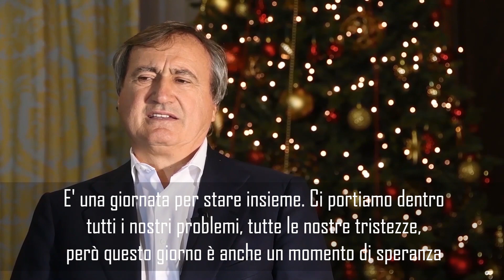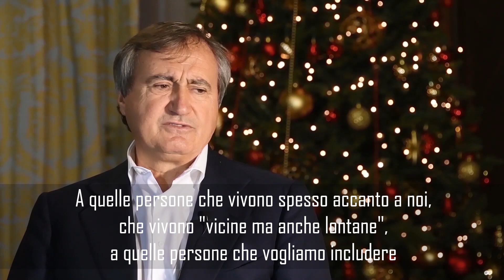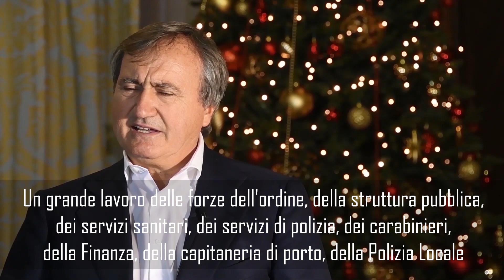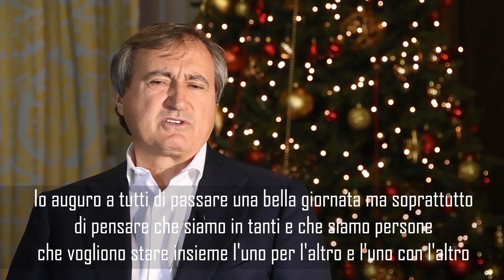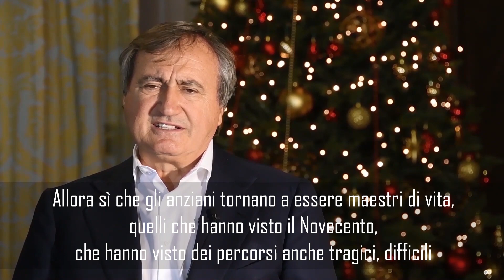Natale 2018: il messaggio di auguri del sindaco Luigi Brugnaro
Il primo cittadino: "Auguro a tutti di passare una bella giornata, ma soprattutto di pensare che siamo in tanti e che siamo persone che vogliono stare insieme l'uno per l'altro e l'uno con l'altro"